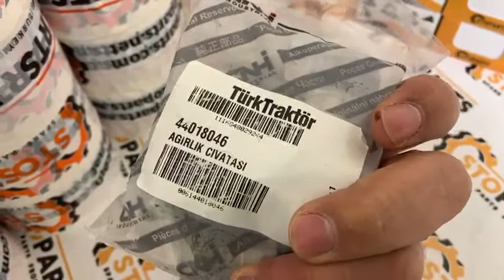SCREW 44018046 CNH , Болт диска противовеса 44018046 CNH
Болт диска противовеса 44018046 CNH
SCREW 44018046 CNH